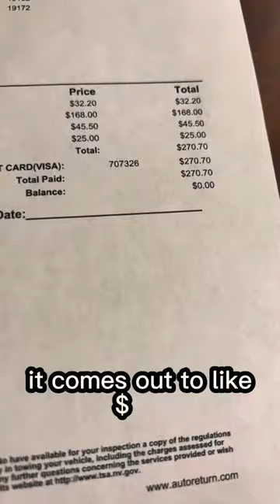I rented out my Mercedes on Turo & this happened..